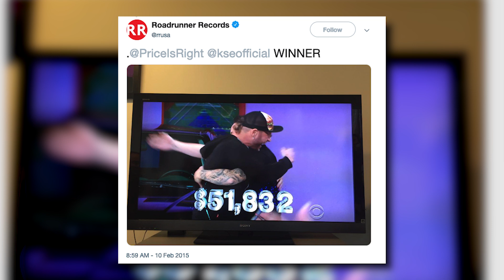That Time Killswitch Engage WON 'The Price is Right'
In February 2015, KillswitchEngage guitarist AdamD was a contestant on ThePriceIsRight and he made a killing!